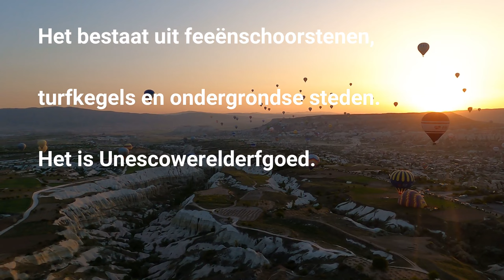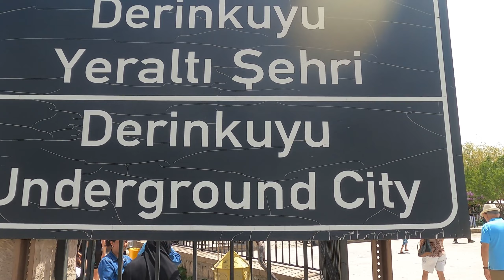De Grote Reis 18 Cappadocië Natuurwonder